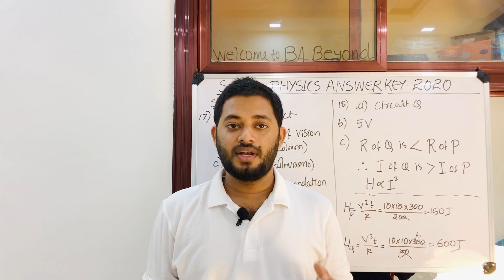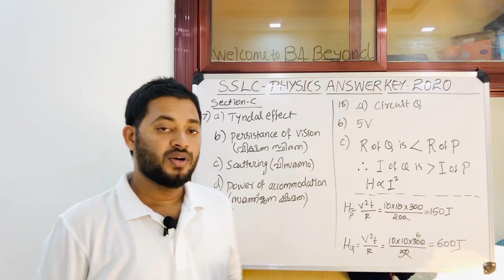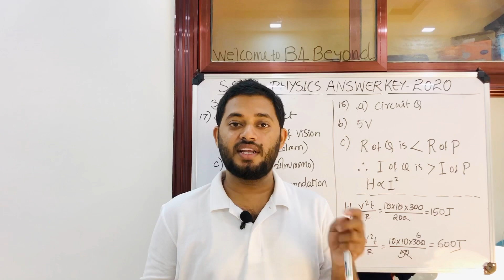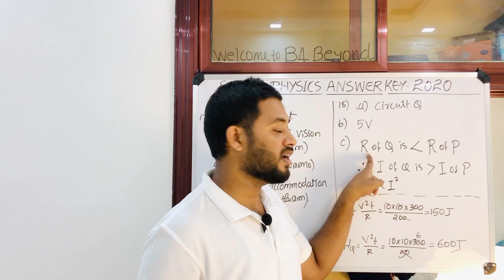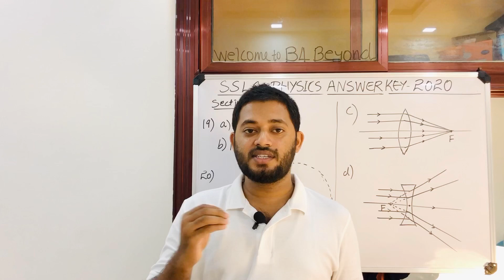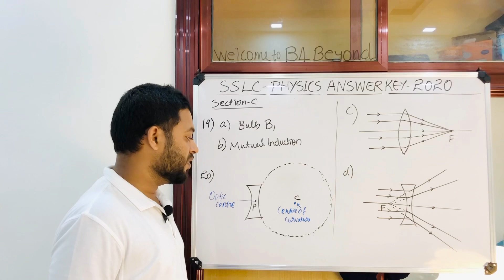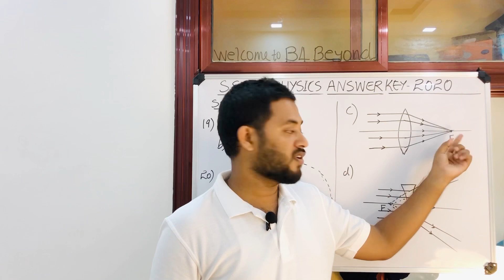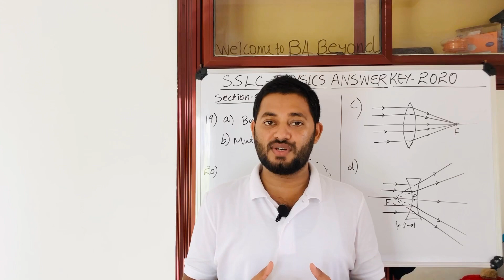SSLC PHYSICS ANSWER KEY 2020 by basith-part 2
Explained and solved answer key 2020 sslc physics part 2